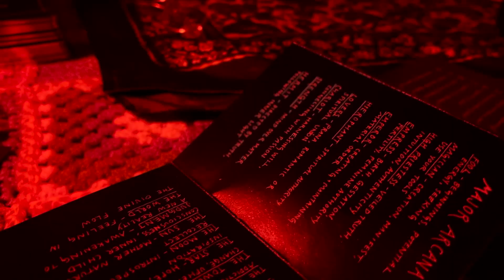Art Realm - A short movie filmed just by iPhone?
A film by Digital & Media Design students, Bangkok University
A story about art, self-love, self-trust, and true happiness
Director & Story: Ta Thi Thanh Thanh
Camera operator & Film editor: Ta Thi Thanh Thanh
Main actress: Anastasia Feklistova
Tarot reader: Liya Phy
Neighbor & artist: Xinyi Qiu
Best friend: Claire Ginette Josiane Michel
Supporting actors & logistics: Mika Yasuhara & Watanak Botrey Kong
Ideas: All members of our crew

2. Song: Ikson - Cloudy

4. Song: S O U N D S - Don't Throw Our Love Away (ft. Martin Novales)